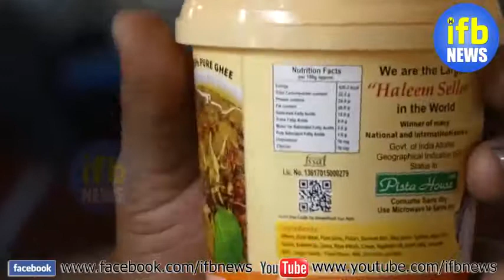Haleem Making Process | Pista House, do watch.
Haleem toh aasani se bazaar mein miljati hai.. Lekin iske pakwaan ka process 12 ghante se zyada hai.. Is video mein aap dekhsakte hai ke Pista House ke kitchen mein kitni mehnat aur dilchaspi ke saath Haleem tayyar kiya jaata hai..
CREDITS: IFB NEWS.
Get the taste and feel of Pista House, Pista House Haleem, Best Cakes, Best Bakery, etc.
Here we upload our official videos, and other videos made by Pista House lovers and Enthusiasts.
Stay in touch to have a great taste & feel.